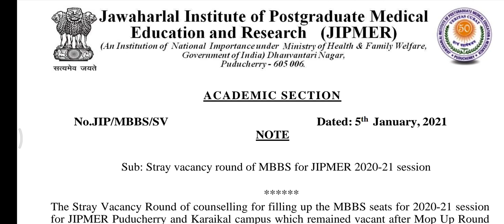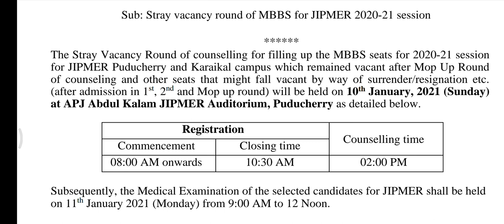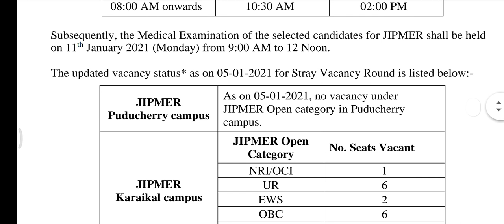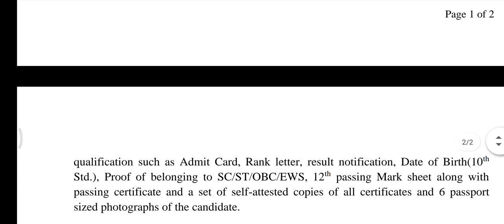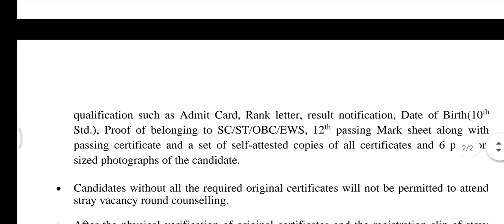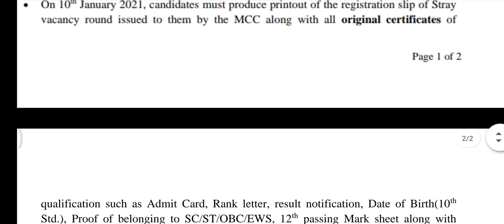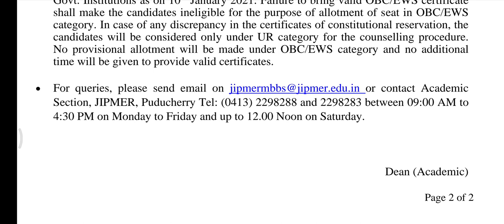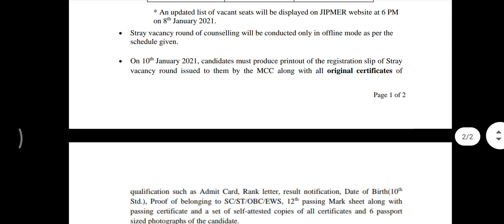JIPMER STRAY VACANCY SCHEDULE